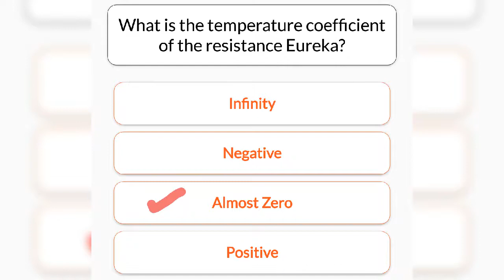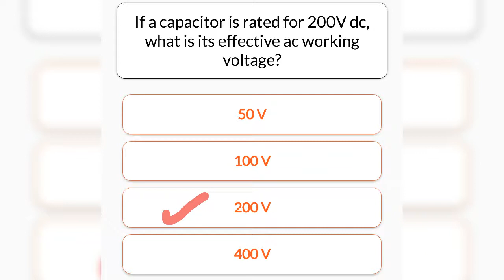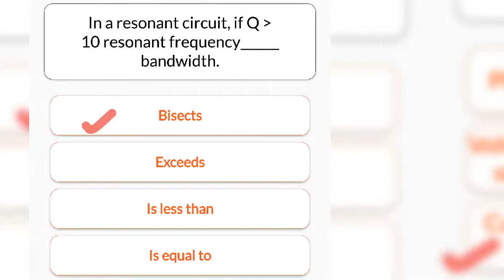Electrical Engineering Mcqs for entry test competitive exams || Set 4